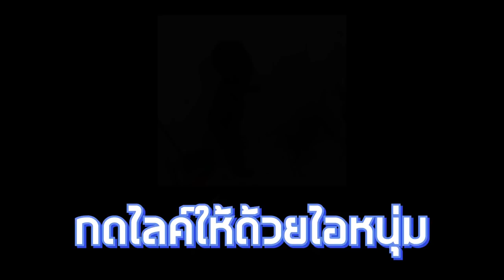มินิเวิลด์ คือ เกมน่ารัก 55 ใครๆเขาก็บอกมา - MiniWorld